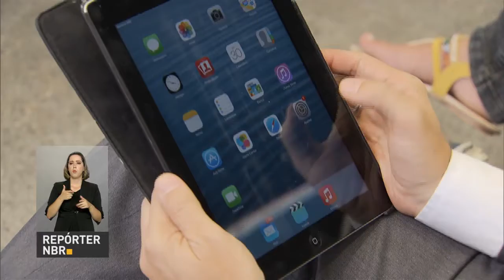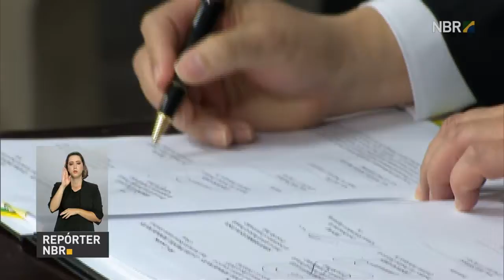Acordo permitirá a construção de fábrica de semicondutores no Brasil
REPÓRTER NBR - 09.03.17: Ministério da Ciência, Tecnologia, Inovações e Comunicações firmou acordo com as empresas Qualcomm Incorporated e ASE para a construção de fábrica de semicondutores no Brasil. Semicondutores são utilizados como processadores para celulares, notebooks e tablets e computadores ligados à internet. Empreendimento receberá R$ 200 milhões em investimentos e será instalado em Campinas (SP).